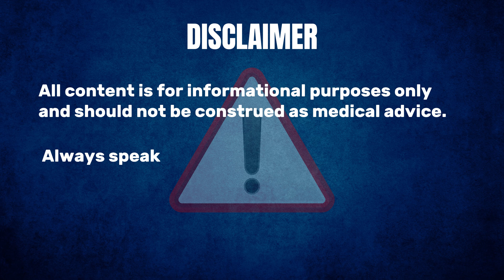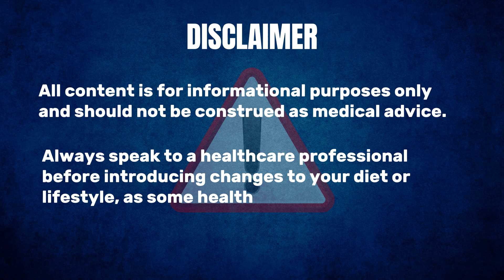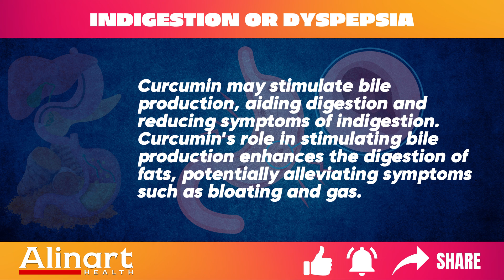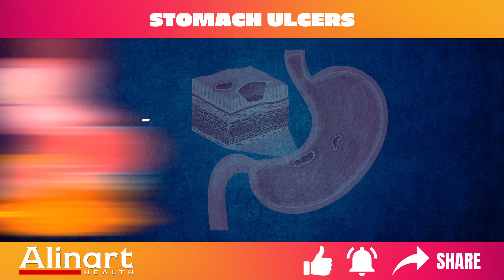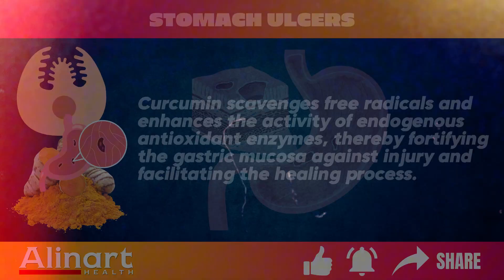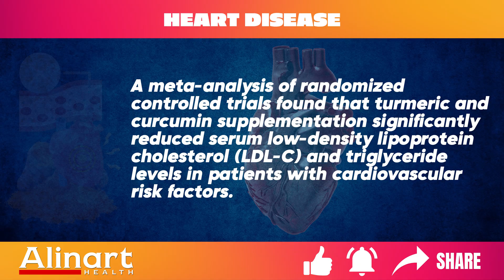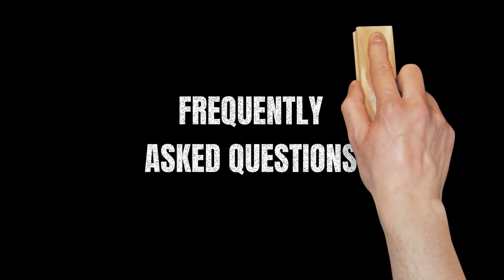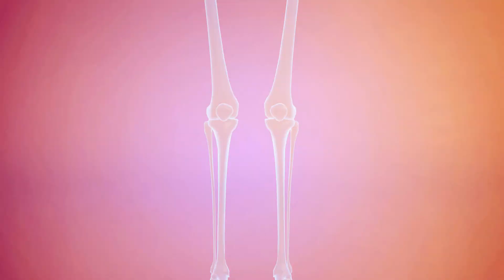Can Turmeric Help with Inflammation? Here’s What the Research Says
Want Inflammation Relief? THIS Turmeric Hack Works. Explore the power of this golden spice and natural remedies that have been cherished in holistic health practices for generations 🌿. Through traditional chinese medicine and alternative medicine approaches, learn how incorporating herbal remedies can enhance your daily wellness routine. Whether you're seeking improved vitality or overall well-being, these time-tested practices offer valuable solutions for your health journey.

•  36804260
•  33500785
•  38312990
•  34572272
•  31185140
•  27213821
•  34959992
•  34754179
•  33914984
•  31279955